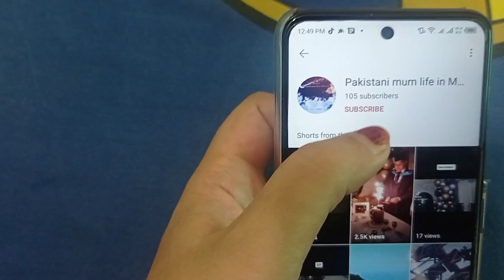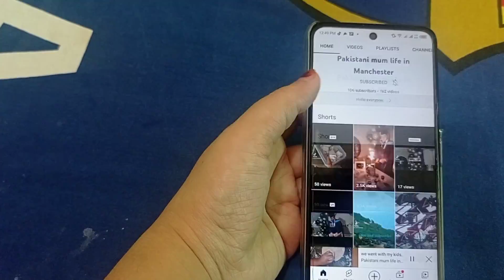Shadi py Ja Rehy hn | Shadi py Janay se pehly mery zarori Kam Kon se hoty hn 🤔 Alia Mubashir Vlogs